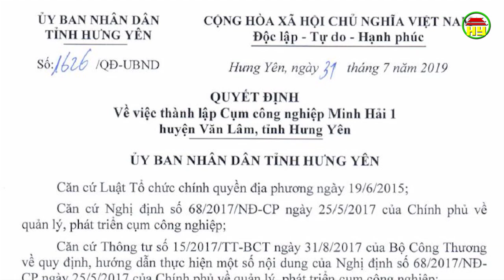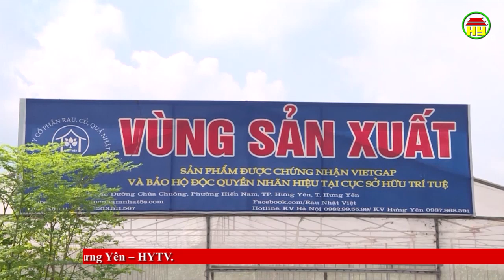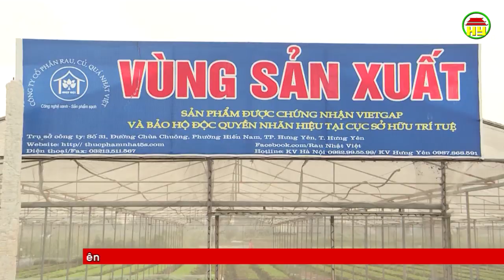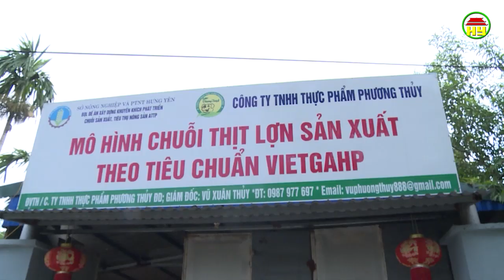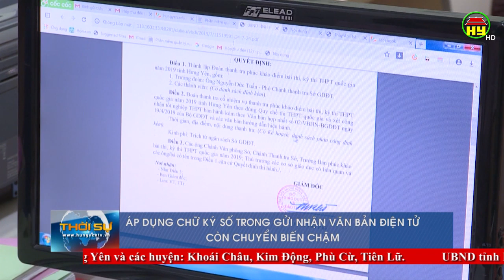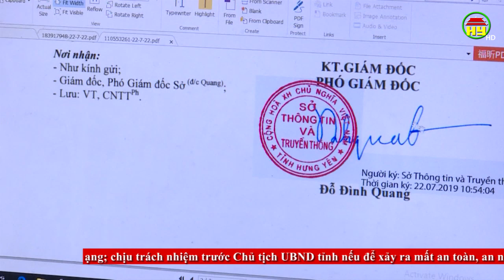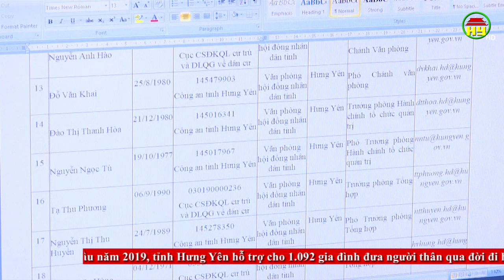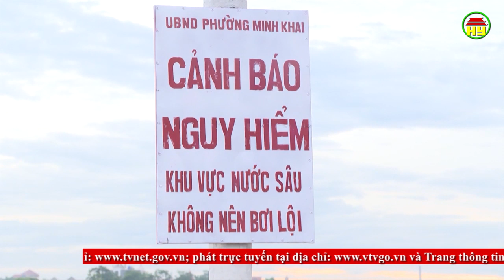Thời sự Hưng Yên Chủ nhật ngày 04/08/2019